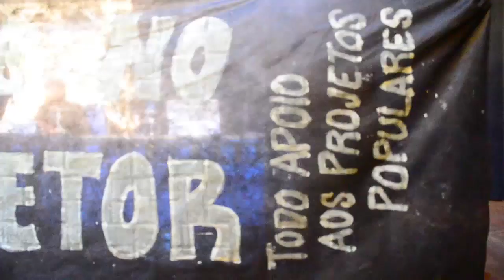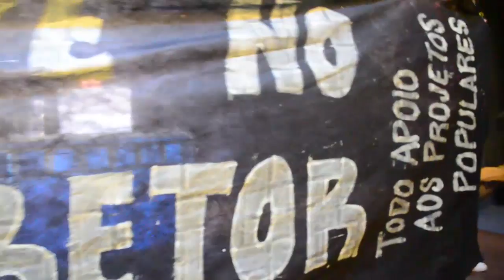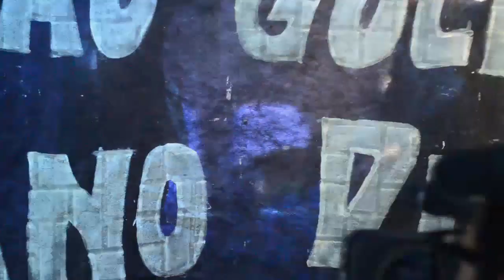Plano Diretor - Movimentos Sociais 02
PLANO DIRETOR DE FLORIANÓPOLIS
2ª Audiência Pública Sede Insular
Data: 1º de agosto de 2016
Local: UFSC – Auditório Garapuvu – Campus Universitário Reitor João David Ferreira Lima

Manifestação da coalizão de movimentos populares. sociais, culturais e ambientais, contra a pressão de grupos capitalistas e a favor da maior participação popular na formulação, aprovação e aplicação do Plano Diretor de Florianópolis.

Som ambiente.
Fotos de Nira Pomar e Clecio Dias